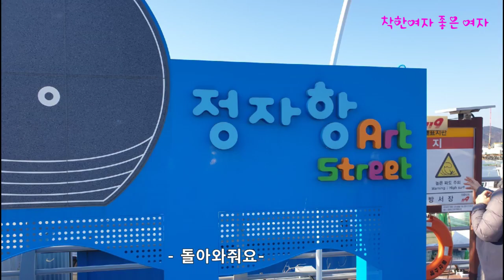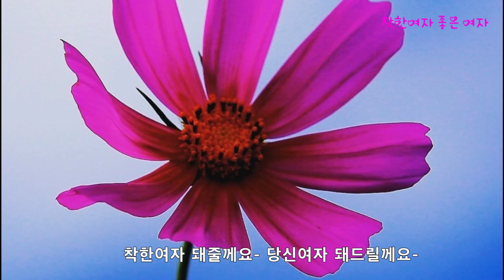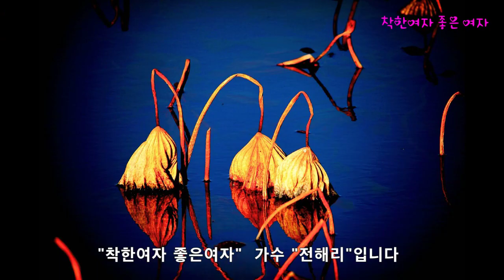착한여자 좋은여자(가사포함)전해리 / 작곡작사 조영민